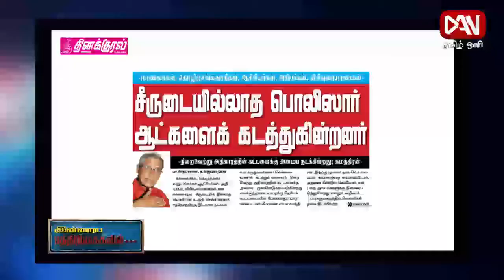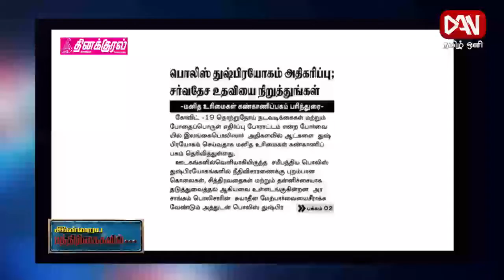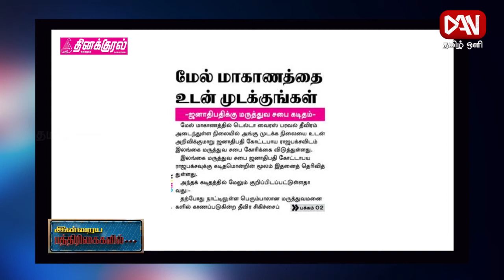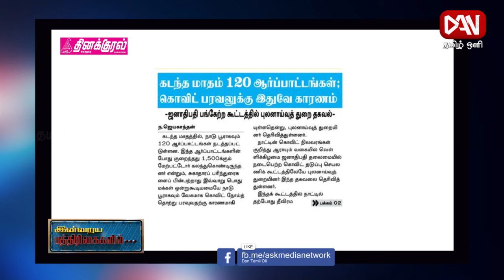பத்திரிகைகள் ஓர் பார்வை | Paper News | 07.08.2021